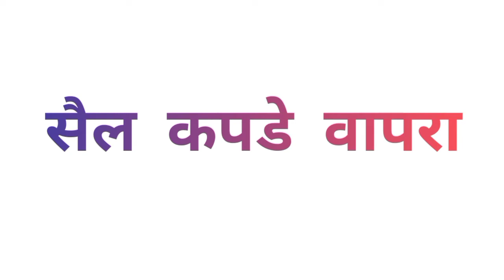How to choose clothes for summer | उन्हाळ्यासाठी कपडे कसे निवडायचे| Dressing tips for summer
Hello

In this video, you will get to know about which types of clothes to wear for summers.

Some content are used for educational purpose fair use.Copyright Disclaimer under section 107 of the Copyright Act of 1976,allowance is made for “fair use” for purposes such as criticism, comment, news reporting, teaching, scholarship, education and research.

Thanks for sparing your time and watching my video.